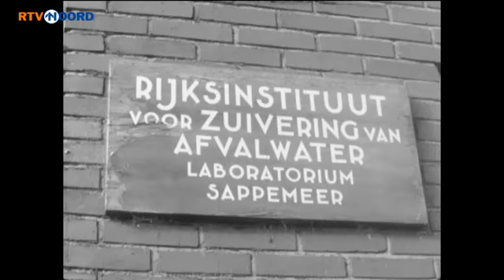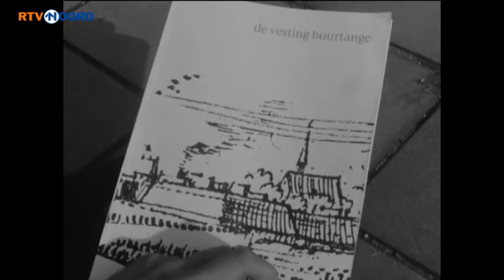Vervuilde kanalen in Veenkoloniën Groningen jaren '50